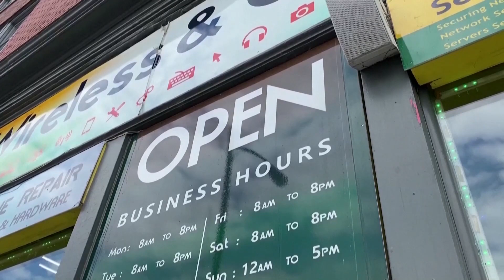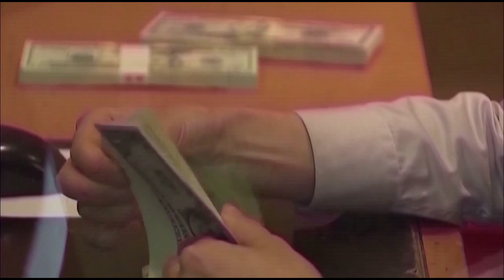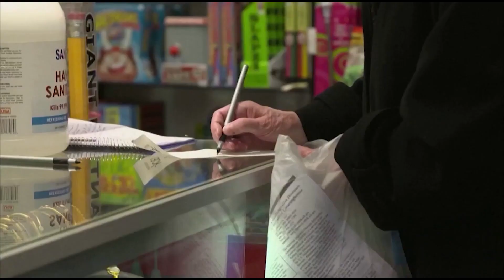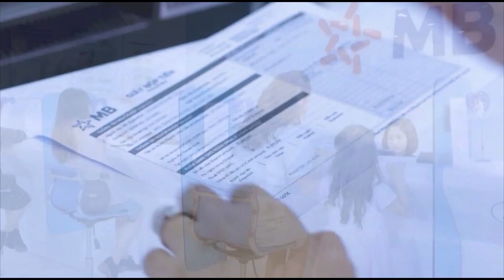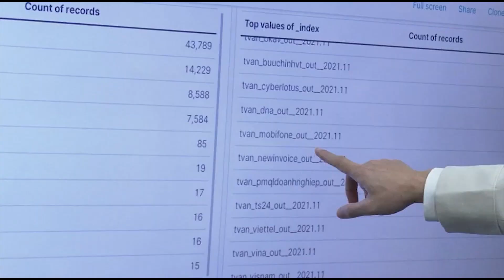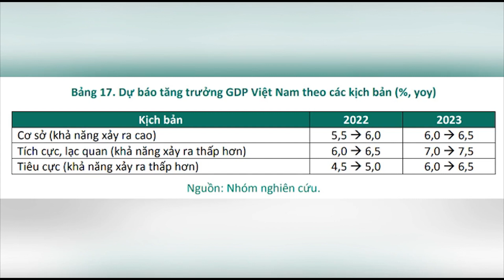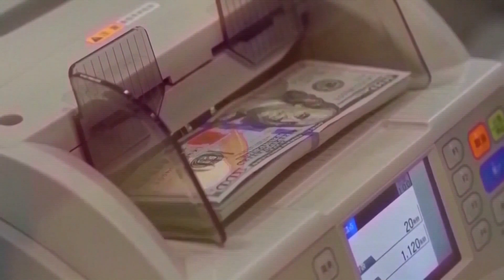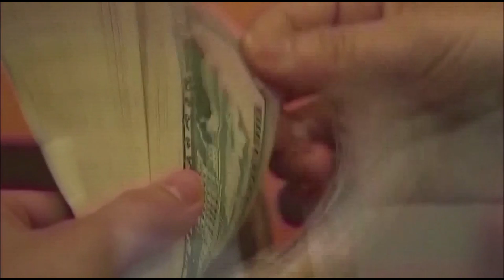Tin tức thời sự quốc tế tối 27/5 | Phe ly khai thân Nga đang giam giữ 8000 tù binh Ukraine